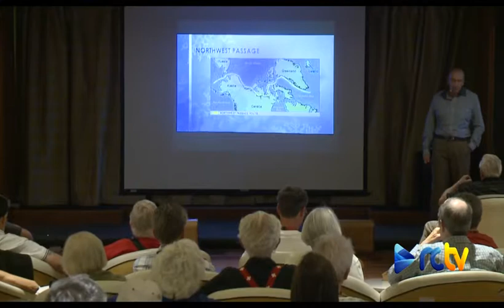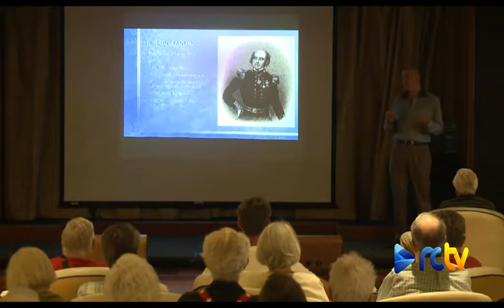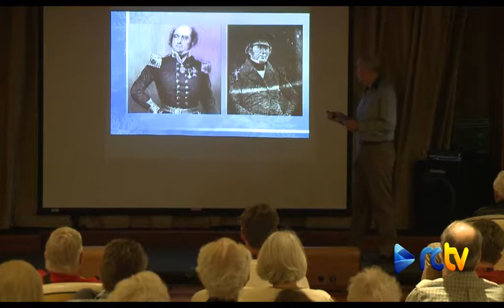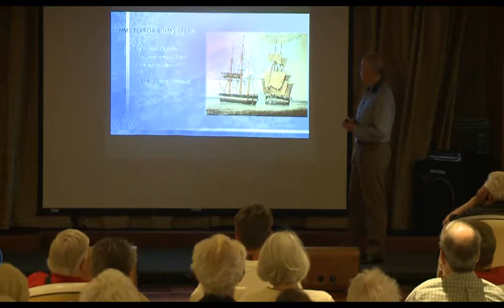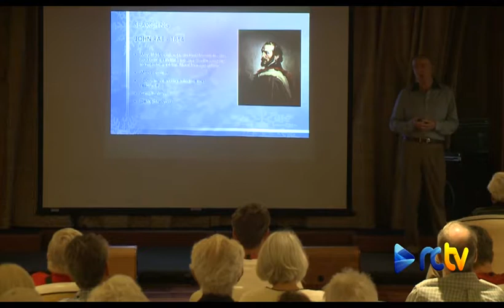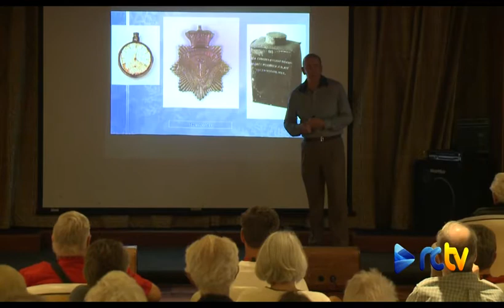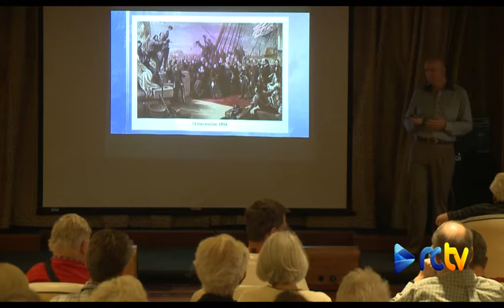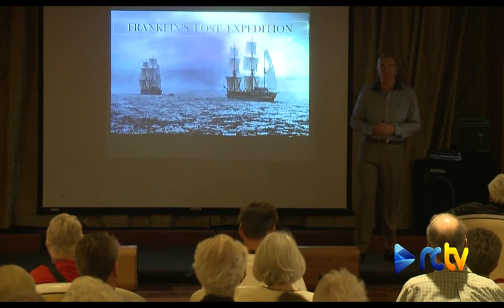Franklin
The best resourced, most scientifically advanced expedition in history was finally going to find the mystical North-West Passage.  So what went so horribly wrong for the ships and 129 men of the Franklin Expedition?